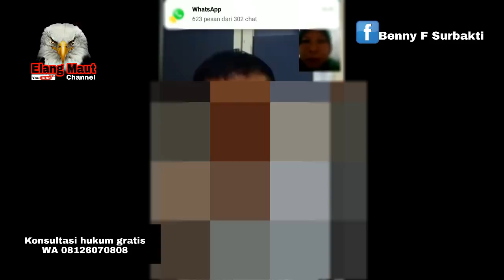Saksikan pengakuan terjerat pinjaman online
Terjerat pinjaman online membuat hidup menjadi tak karuan. Hindari pinjaman online mulai saat ini